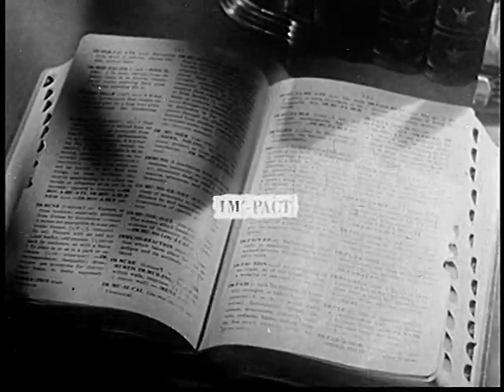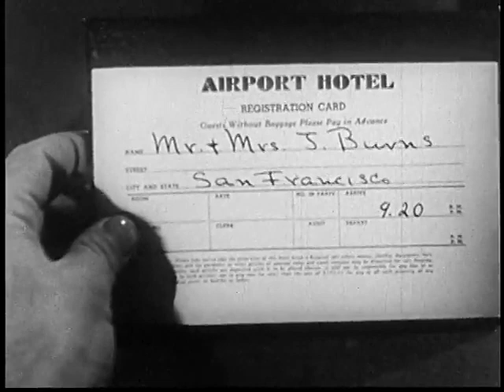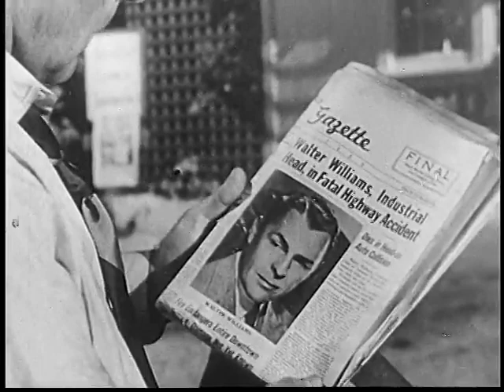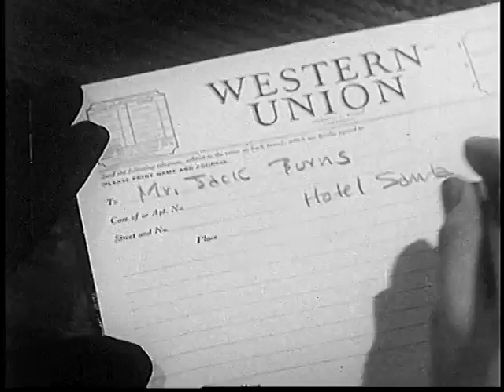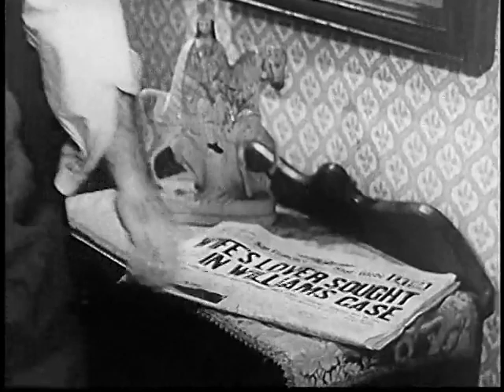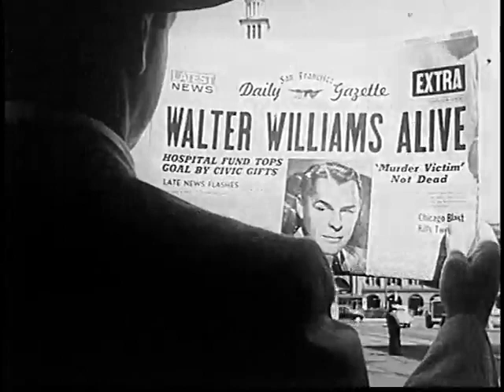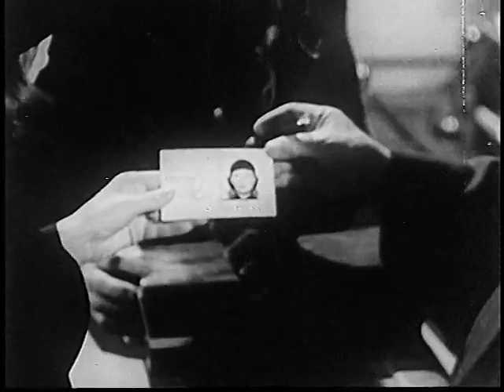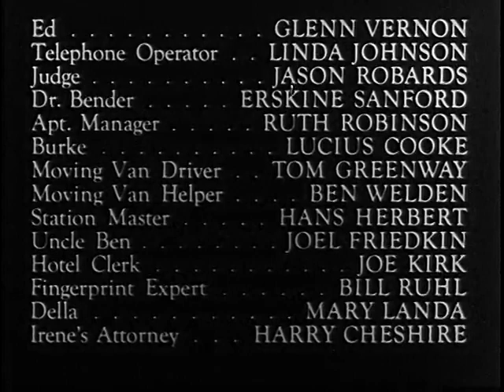Impact, starring Brian Donlevy, Ella Raines, Charles Coburn (1949)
An unfaithful wife plots with her lover to kill her husband, but the lover is accidentally killed instead. The husband stays in hiding, and lets his wife be charged with conspiracy.

Stars: Brian Donlevy, Ella Raines, Charles Coburn

Country: USA
Language: English
Release Date: 1 April 1949 (USA)
Filming Locations: Brocklebank Apartments - 1000 Mason Street, San Francisco, California, USA

Licence CC